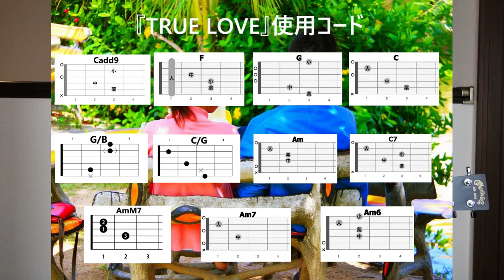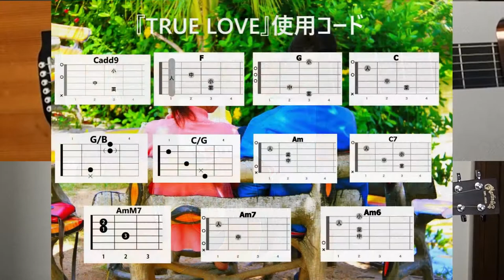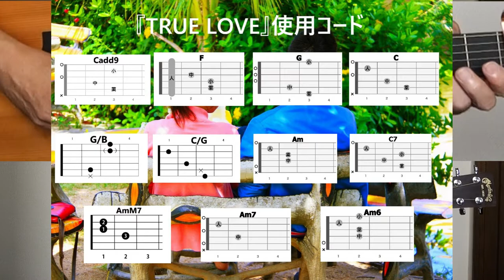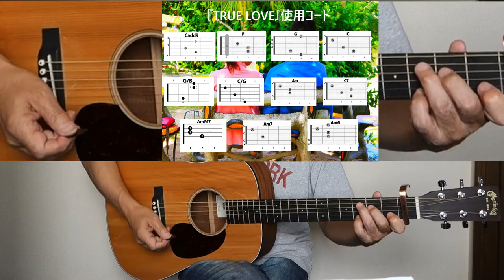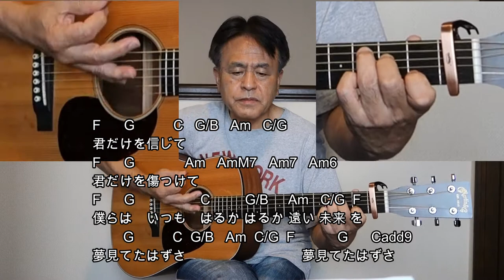藤井フミヤ『TRUE LOVE』（トゥルーラブ）のギター弾き語りレッスン動画です。歌詞とギターコード付き（動画と説明欄）で解説。【ギターで歌おうch】は、ギターに再挑戦するシニア向けギター講座です。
「TRUE LOVE」は、作詞作曲した藤井フミヤさんが1992年末にチェッカーズを解散した後、ソロ活動第1弾として1993年11月に発売した曲です。テレビドラマ『あすなろ白書』の主題歌に起用され、200万枚を超える大ヒットとなった曲です。メロディーを聞くと、あすなろ白書の場面が浮かびます。

『TRUE LOVE』

イントロ
|Cadd9| Cadd9| Cadd9| Cadd9|Cadd9|Cadd9|Cadd9|Cadd9|

      C           G/B         Am   C/G
振り返ると　いつも君が笑ってくれた
F     G        Cadd9
風のようにそっと
まぶしすぎて　目を閉じても浮かんでくるよ
F  G      Cadd9  C7
涙に変ってく
F  G         C  G/B  Am  C/G
君だけを信じて
F  G           Am  AmM7  Am7  Am6
君だけを傷つけて
F    G           C      G/B    Am   C/G  F
僕らは　いつも　はるか はるか 遠い 未来を
    G       C  G/B  Am  C/G  F    G      Cadd9
夢見てたはずさ               夢見てたはずさ

立ち止まると　なぜか君はうつむいたまま
F     G        Cadd9
雨のようにそっと
変わらないよ　あの日君と出会った日から
涙に変っても
君だけをみつめて
君だけしかいなくて
僕らは いつも    はるか はるか 遠い未来を

【自己紹介】
アコギ大好き人間の小暮貢朗（こぐれみつあき）と申します。2020年6月、コロナ禍をきっかけにYouTubeにこの『ギターで歌おうチャンネル』を立ち上げました。
コロナ明けには無期延期中の老人ホームでの「みんなで歌おう会」の開催を楽しみにしています。

このチャンネルでは『アコギ弾き語り』の練習風景を再現するため、音声加工なし、顔出し、歌声付きで録画しています。
ときおり「下手な歌は歌うな」「演奏もイマイチ」などのコメントも頂戴しますが、演奏し歌唱する姿をお見せするのが一番わかりやすいと思い、この形でアップしています。